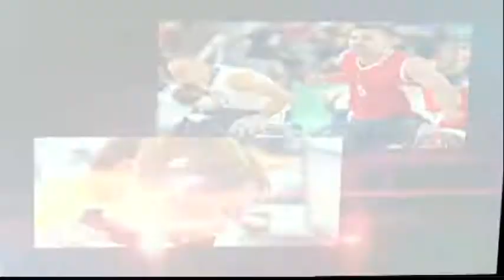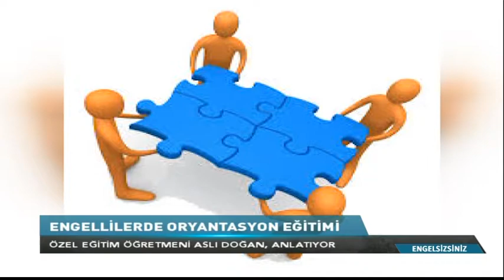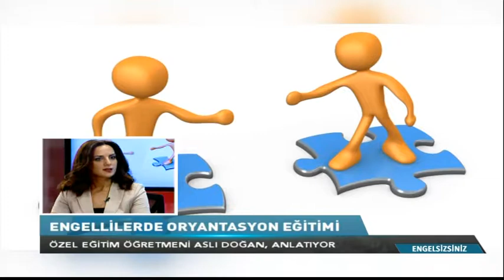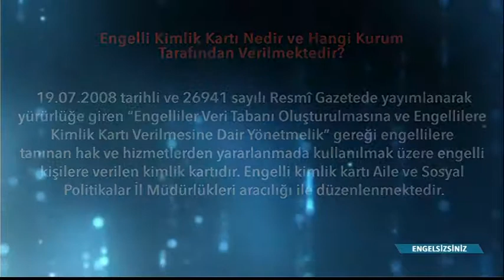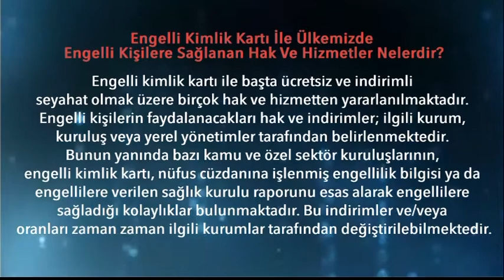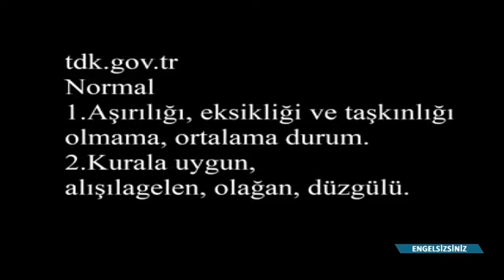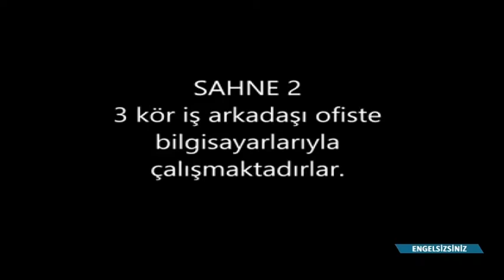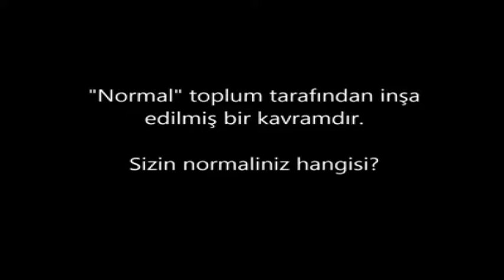ENGELSiZSiNiZ 60.HAFTA ORYANTASYON, ÖZEL EĞİTİM AS TV 2017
Ali GENÇ Nilüfer Belediyesi GESK,
Aslı DOĞAN Özel Eğitim Öğretmeni
Oryantasyon Eğitimi, Özel Eğitim